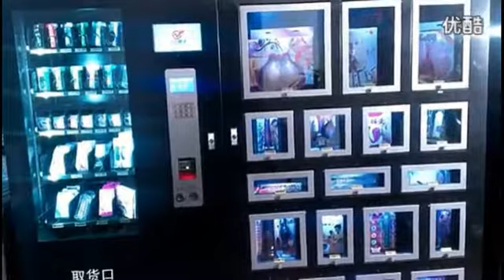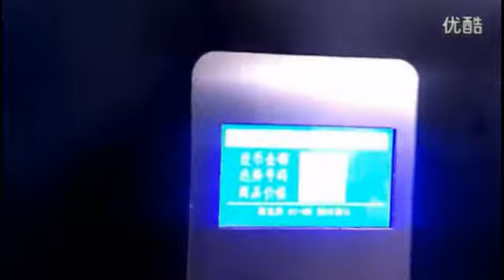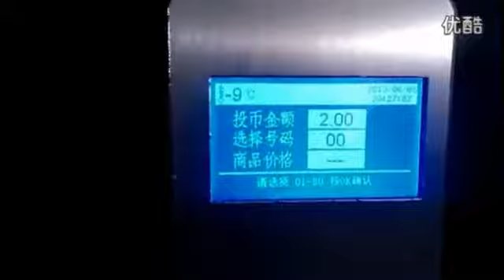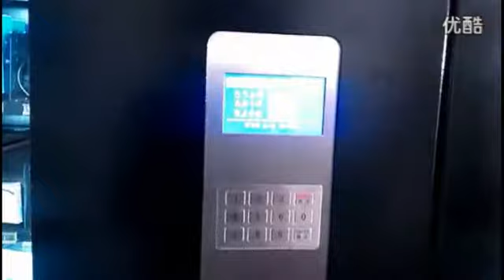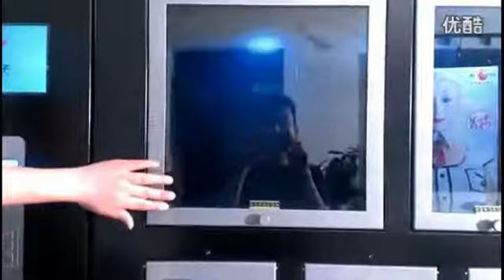Combination Vending Machine for Sexy Products(WS800 10A+17S)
Wisdom Vending Machine